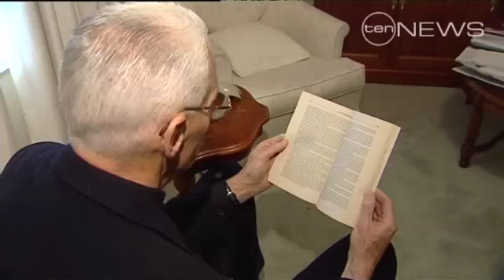"Father of IVF" passes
The tributes are many for Professor Carl Wood, who gave hope to tens of thousands of infertile couples around the world.